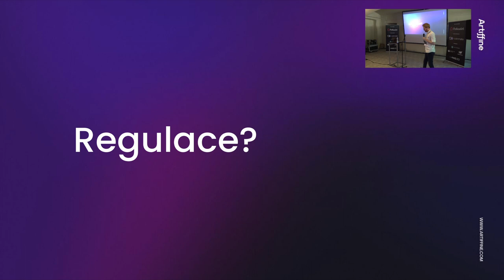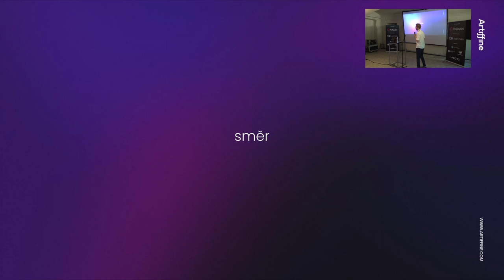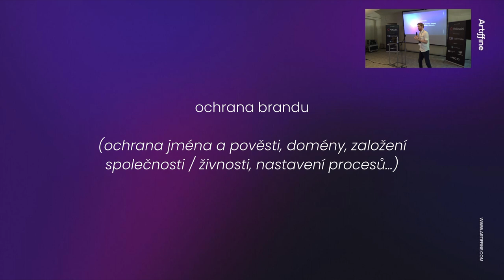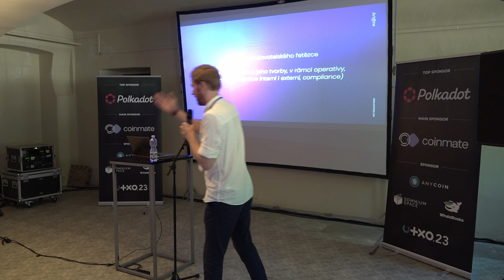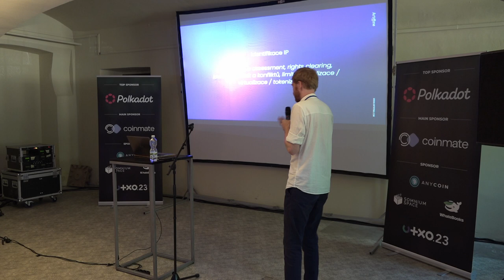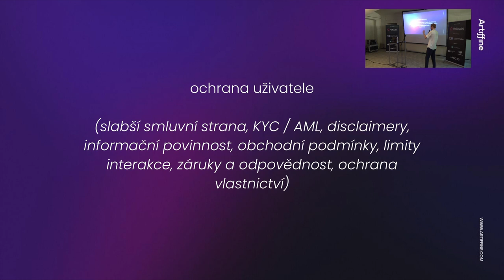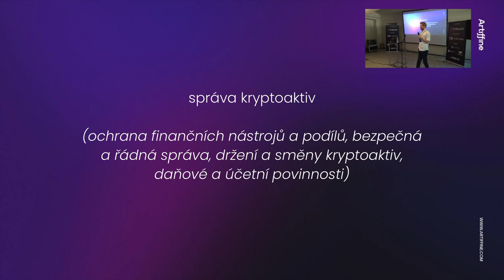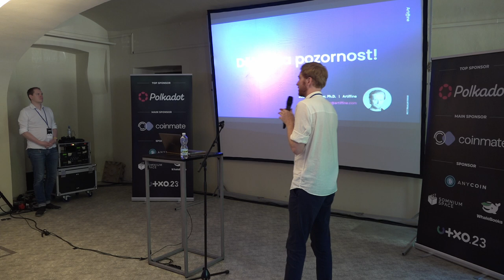NFT projekty a právo v kostce | Jan Zibner | UTXO.23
Na scéně se objevuje čím dál více NFT projektů nejrůznějšího zaměření, velikosti a s nejrůznějším obsahem. Všechny projekty přitom řeší (nebo by řešit měly) spoustu právních otázek - od vztahu k vlastní náplni projektu, přes IP až po vztah k zákazníkovi. Jaké jsou ty základní právní oblasti, na které pamatovat a jak se s nimi vypořádat? Společně se na to podíváme.
Neděle 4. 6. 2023, Gabriel Loci - Praha